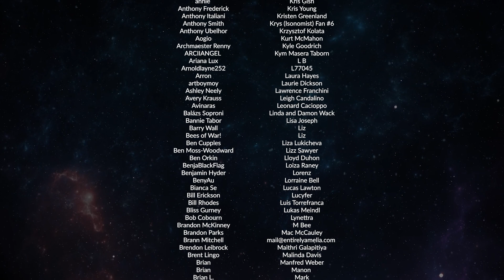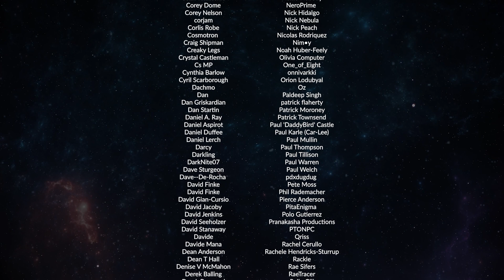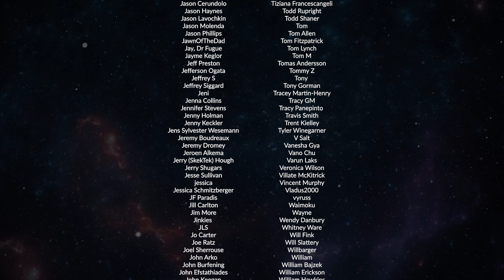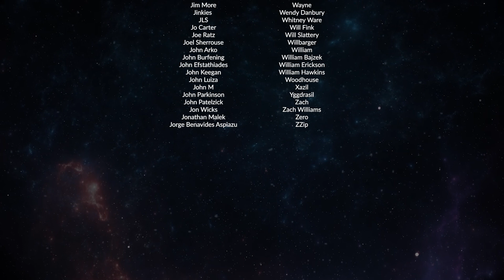Black Mirror S6 Joan is Awful Deep Dive & Review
Ty Franck (one half of James S.A. Corey) and Wes Chatham ('Amos Burton' on The Expanse) recently got together and watched some of the new Black Mirror season. In this episode the guys breakdown Joan is Awful which is very topical considering SAG/WGA strikes.